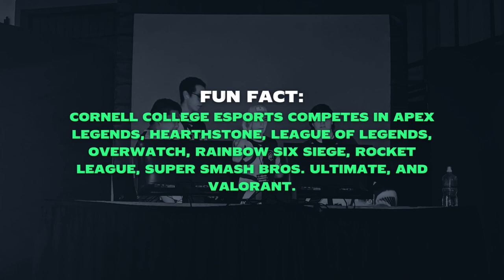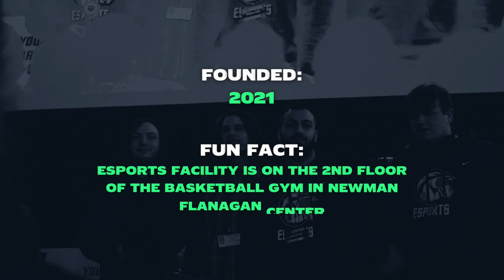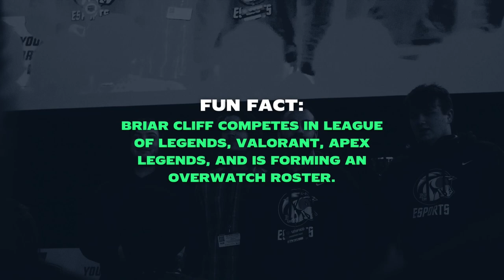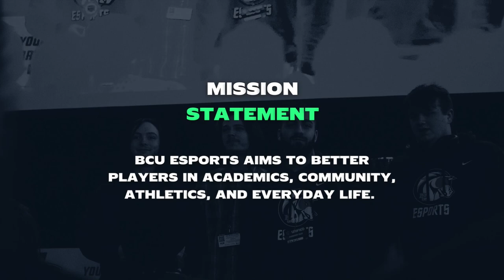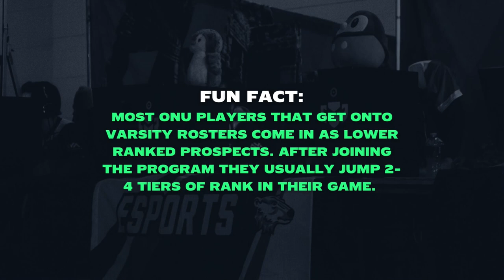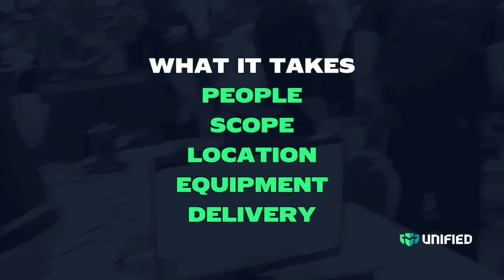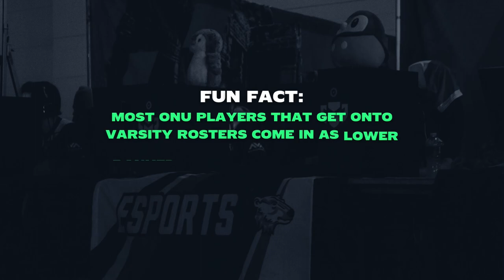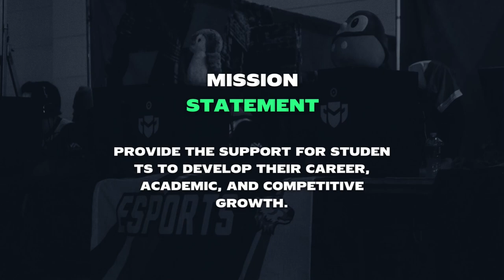MEC Spring 2024 | Week 4 | Day 3 | Briar Cliff vs Cornell College | Ohio Northern vs Ottawa Braves